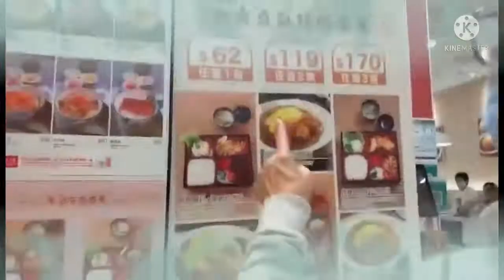HARBOUR NORTH POINT | UNIQLO | YATA | TONTONSHOKUDO JAPANESE RESTAURANT